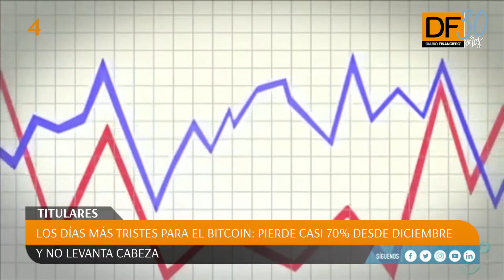Titulares: Te contamos las 5 noticias que debes saber este viernes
IPC: Costo de la vida subió 0,2% en agosto y ya lo hace 2% en lo que va del año, Bernardo Larraín: “Los chilenos no tienen un sesgo negativo hacia las empresas, más bien es neutral"
 y vence el plazo para nuevos aranceles de EEUU a China y el mundo mira atento, son las noticias que marcarán la jornada.